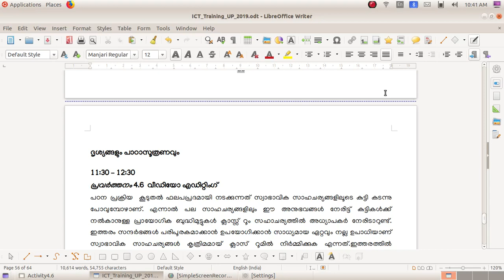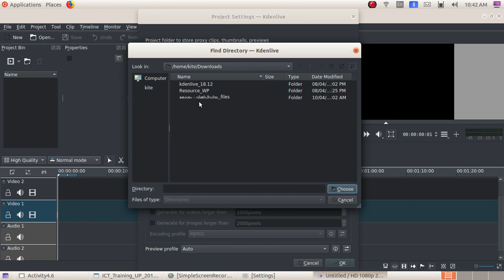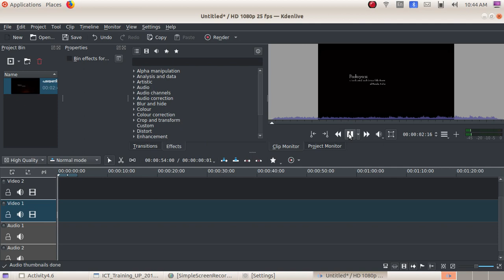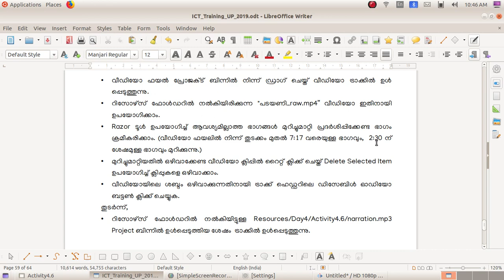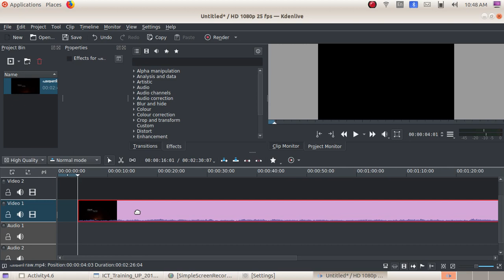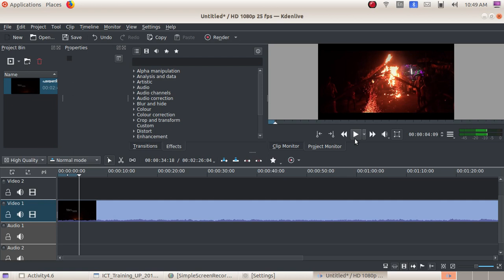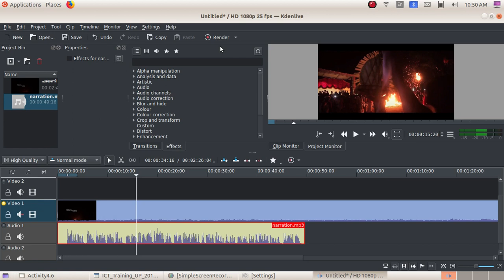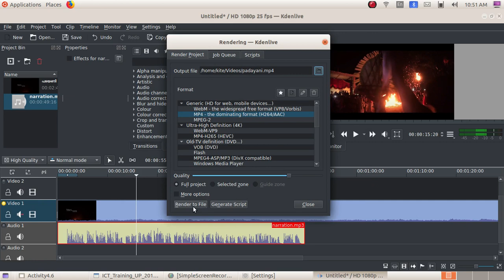KDENLive_ Introduction & Video Editing